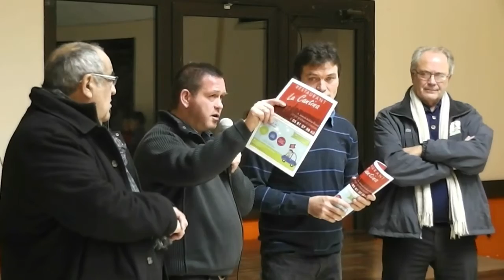plaquette rugby 2016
Remise de la plaquette de l'USS rugby de Sévérac d'Aveyron le 17 janvier 2016